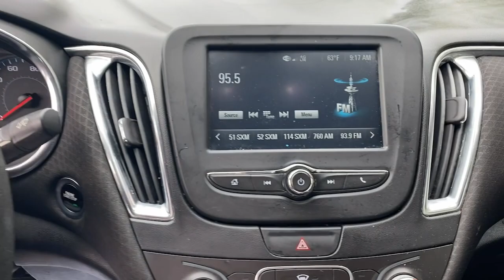2017 Chevrolet Malibu Wappingers Falls, Poughkeepsie, Fishkill, Hopewell, Newburg, NY PU1380T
Iridescent Pearl Tricoat Used 2017 Chevrolet Malibu LT available in Wappingers Falls, New York at Poughkeepsie Nissan. Servicing the Poughkeepsie, Fishkill, Hopewell, Newburg, NY area.

Poughkeepsie Nissan
1445 Route 9

STOP!. STOP!. STOP Falling for the BS games the other dealers play. We have no surprise charges that means NO CERTIFICATION FEES NO DESTINATION CHARGES NO RECONDITIONING FEES!!!..THE PRICE THAT YOU SEE IS THE PRICE THAT YOU PAY JUST ADD sales tax dmv charges and our standard $175 dealer doc fee...brbrbr2017 Chevrolet Malibu LT 1LT Recent Arrival! Iridescent Pearl Tricoat